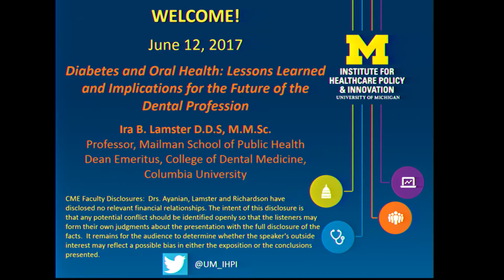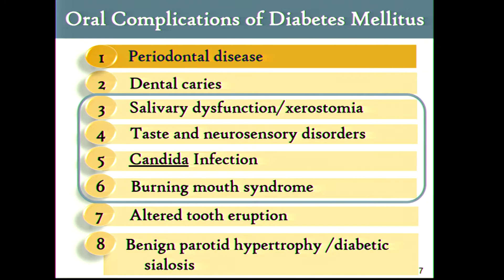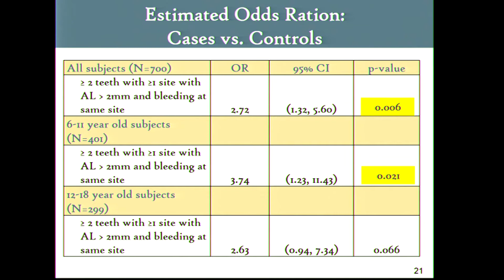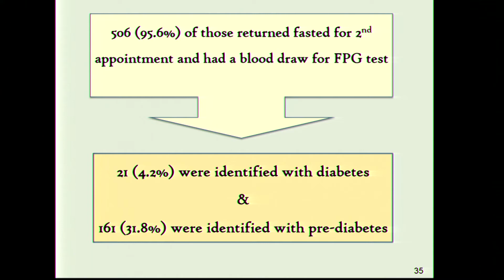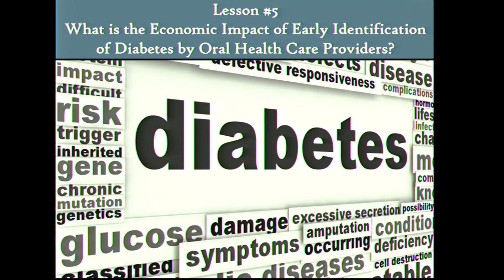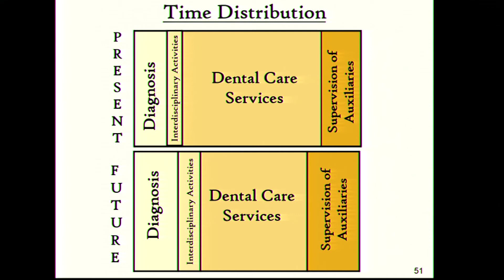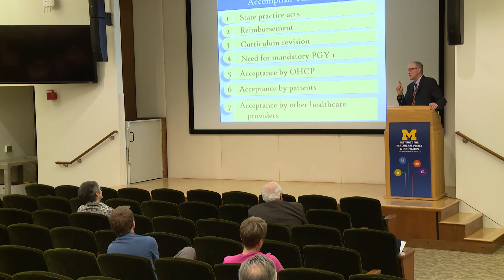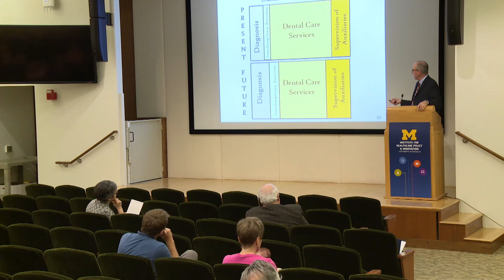IHPI Seminar: "Diabetes and Oral Health - Lessons Learned and Implications for the Future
"IHPI Research Seminar Series "Diabetes and Oral Health: Lessons Learned and Implications for the Future of the Dental Profession""

Speaker: Ira B. Lamster D.D.S, M.M.Sc.
Professor, Health Policy and Management, Mailman School of Public Health, and Dean Emeritus, College of Dental Medicine, Columbia University